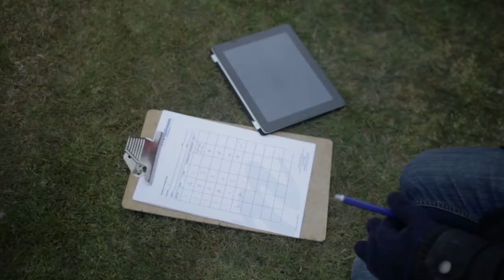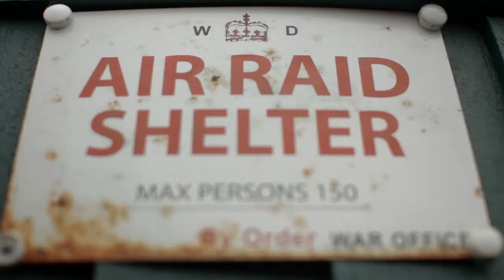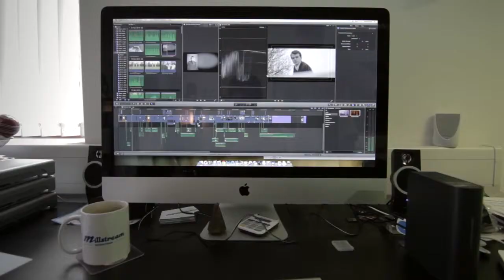The Making of Soames War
This film is a 'behind-the-scenes' documentary shot by Lewis Porter of Millstream Productions.